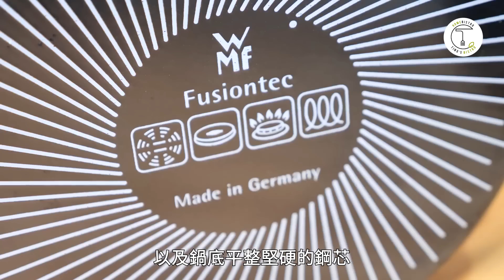罪惡宵夜下酒菜！讓人欲罷不能的海鮮料理「慢燉章魚」｜克里斯丁Vlog Feat.WMF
一直以來，我都很想嘗試做做看 章魚料理 🐙 ，這次剛好有機會WMF的淺燉鍋製作相當簡單卻美味的慢燉章魚！很多人可能以為要加水，但我也是在研究以後才發現，原來章魚本身的汁水就相當相當多，根本不需要額外添加水分💦，就能煮出很美味的燉章魚大餐！😋

🥡 慢燉章魚：4人份
- 洋蔥 1顆
- 蒜頭 5顆
- 章魚 1隻（約600g）
- 檸檬 1顆
- 巴西里 些許
- 小番茄 20顆
- 月桂葉 2片
- 黑胡椒 些許
- 橄欖油 4湯匙
- 橄欖 1湯匙
- 馬鈴薯 1顆
- 歐式麵包（佐餐）

🎊WMF門店夏特賣
※ 鍋具＆刀具全系列一件 8 5折、兩件75折
※ 料理工具(小五金)、餐具系列加價購5折
※ 品牌會員享特價再9折

📖《食驗煮義》食譜書購買通路

■ 在廚神湯瑪斯凱勒「法式洗衣店」吃懂了蟬聯14年米其林三星的滋味｜克里斯丁Vlog

■「壽司之神」竟遭米其林拔除三星？！小野二郎的數寄屋橋次郎神在哪裡？｜克里斯丁聊料理

■ 一碗賣了70年的紅燒牛肉麵 至今仍手工製麵的米其林名店「老山東牛肉麵」｜克里斯丁細品